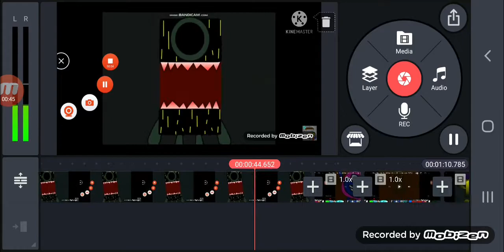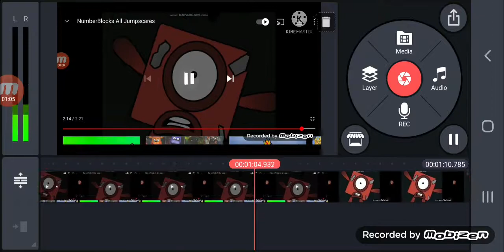ultimate numberblocks night 2019 all jumpscares